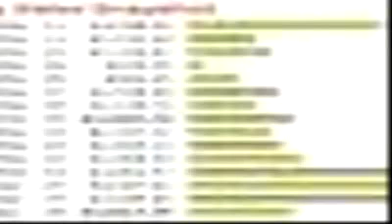Cash Renegade - ways to make extra money